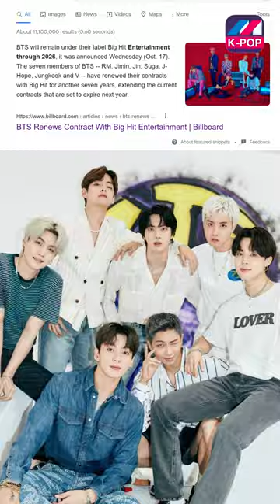متى ينتهي عقد بي تي اس😲When does BTS contract end?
Follow US –